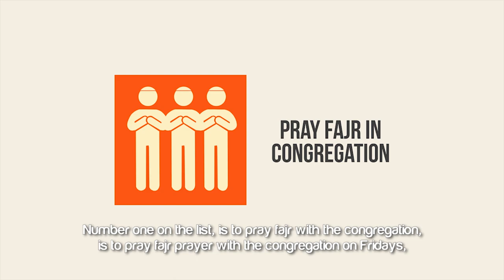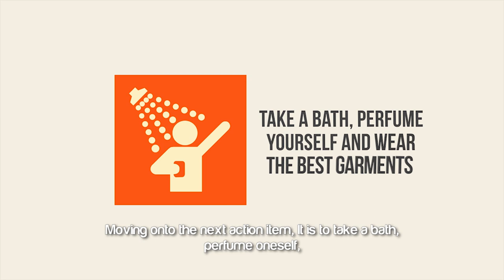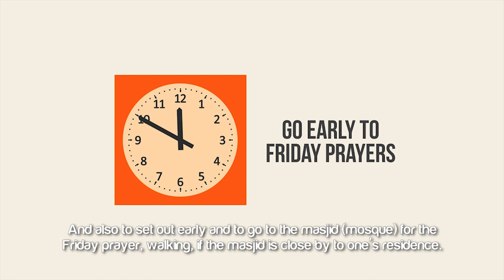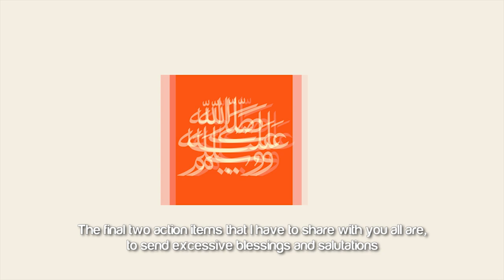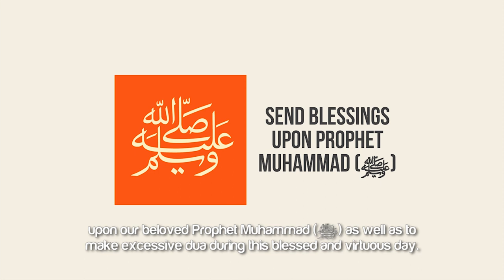Sunan Of Fridays ᴴᴰ ┇ SunnahRevival ┇ by Sheikh Muiz Bukhary ┇ TDR Production ┇